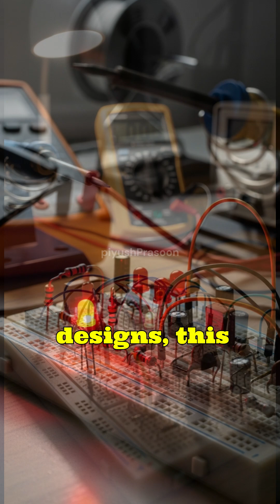What Is a Multiplexer (MUX)? | How One Output Handles Multiple Inputs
A multiplexer, or MUX, is one of the most important building blocks in digital electronics. In this video, we explain what a multiplexer is, how it works internally, and why it is used in computers, microcontrollers, and communication systems. Using simple real-life examples, this video makes multiplexers easy to understand even for beginners. Perfect for students, electronics enthusiasts, and anyone curious about how digital systems manage data efficiently.